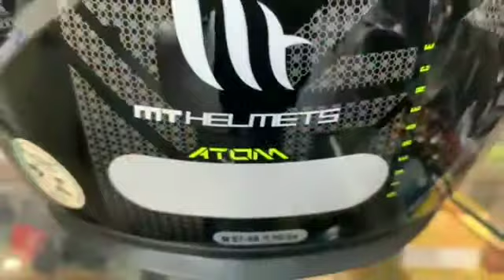CAPACETE MT HELMETS ATOM SV DIVERGENCE PRETO CINZA E AMARELO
Acompanhe nossa Loja no Instagram @estacaomotos

A MT Helmets é uma marca tradicional da Espanha que fabrica capacetes desde 1968 e hoje é uma marca presente em todos os continentes. Esta presente em mais de 95 países como: Espanha, Alemanha, França, Itália, Reino Unido, Suíça, Argentina, Chile, Colômbia, Uruguai, Venezuela, Costa Rica, USA, Canadá e no Brasil. Hoje o Brasil é um dos maiores distribuidores no mundo. O capacete MT tem um desenvolvimento diferenciado, fabricado com a inovadora composição ABS-P (Bi Composto) que proporciona maior resistência e leveza. Possui design moderno e esportivo, viseira de 2,2 mm, grafismos atuais e ousados, além de possuir as maiores certificações de segurança mundial.

CAPACETE MT HELMETS ATOM DIVERGENCE

• Escamoteável;
• Viseira solar interna de fácil acionamento e com proteção UV e antirrisco;
• Casco Bi Composto, com policarbonato em sua composição que proporciona maior absorção de impacto e deixando-o, ao mesmo tempo, mais leve;
• Design moderno e aerodinâmico;
• Estrutura interna canaletada, com múltiplas densidades, de alta absorção de impacto;
• 02 tamanhos de casco, possibilitando mais leveza, conforto e melhor estética;
• 03 Entradas de ar frontais e 3 saídas de ar traseiras que criam uma ótima ventilação interna e pintados na cor do casco, com maior resistência, durabilidade e para melhor estética.
• Forro removível e extremamente confortável de múltiplas densidades;
• Viseira Max Vision em policarbonato de 2,2 mm com amplo campo de visão, proteção antirrisco, antiembaçante e UV, já preparada para Pinlock (película interna usada em locais muito frios para que a viseira não embace);
• Sistema de troca rápida da viseira, para uso facilitado das demais recomendadas em situações diurnas e noturnas;
• Cinta jugular com engate micrométrico para maior praticidade, conforto e segurança, com acabamento em tecido extremamente confortável;
• Narigueira antiembaçante;
• Bavete, indispensável na redução do vento interno, proporcionando maior conforto na pilotagem;
• Acabamento em tons de carbono.